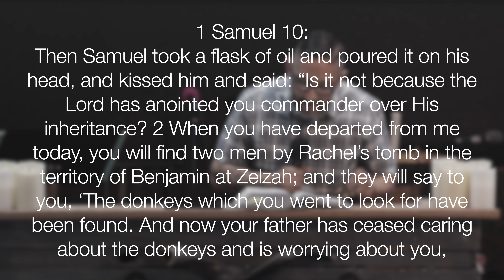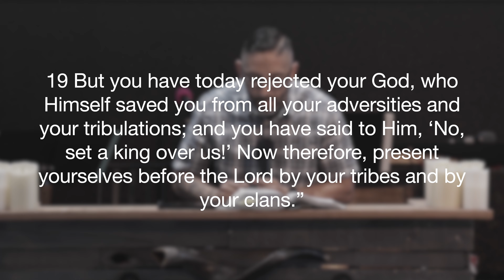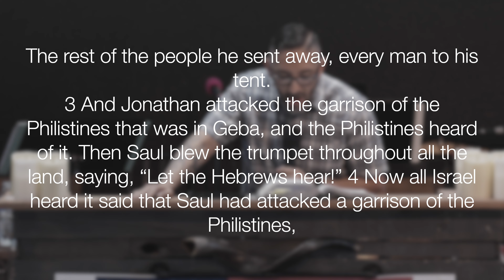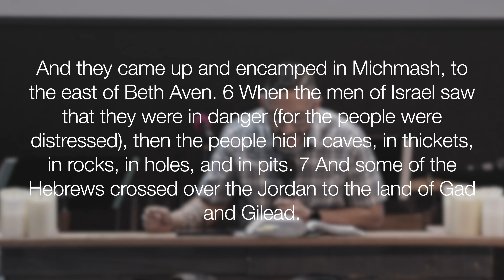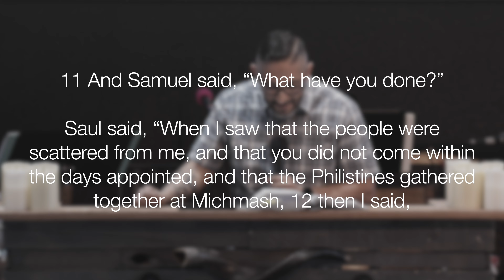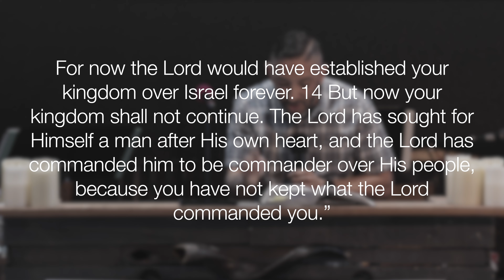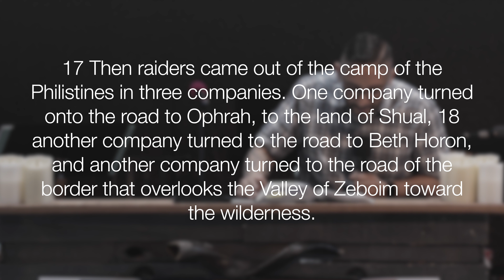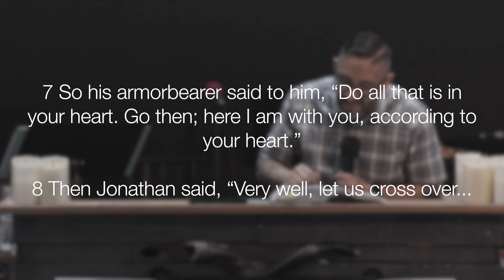In Search for a King (Part 3) | 1st Samuel Chapter 10-15 | Through The Bible Series